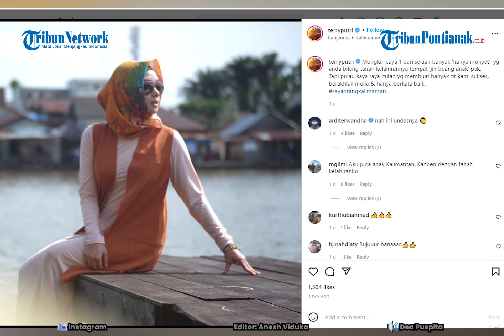🔴 Olla Ramlan, Terry Putri dan Ian Kasela Tak Terima dengan Pernyataan Edy Mulyadi soal Kalimantan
Pernyataan pria bernama Edy Mulyadi yang dianggap mengjina menghina ibu kota baru, Kalimantan mendapat respon keras, termasuk dari para artis.

Sederet artis asal bumi Borneo mulai Olla Ramlan, Terry Putri hingga Ian Kasela tak terima tanah kelahirannya dihina.

Berikut reaksi mereka.